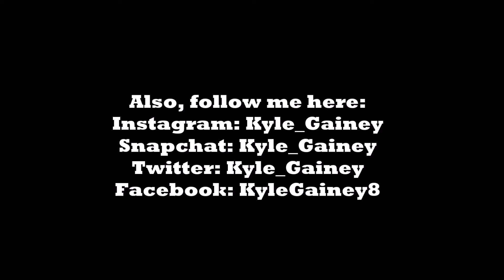How To Bulk Like A Pro Maximize Your Muscle And Strength Gains Natural Bodybuilding Tips Help Advice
Snap Chat: Kyle_Gainey

Etsy Art Shop